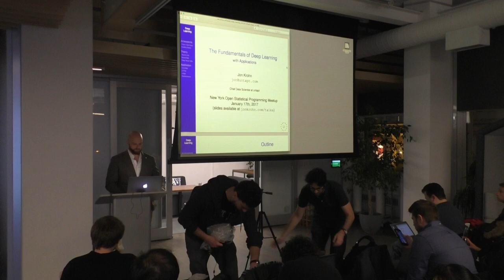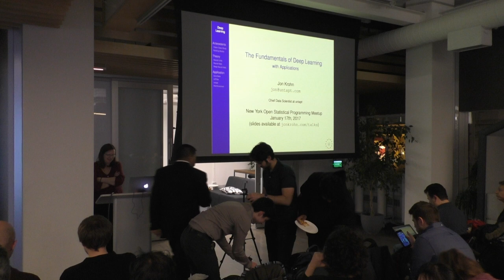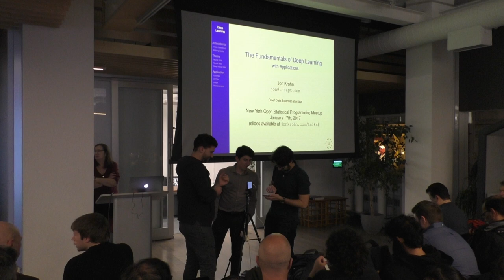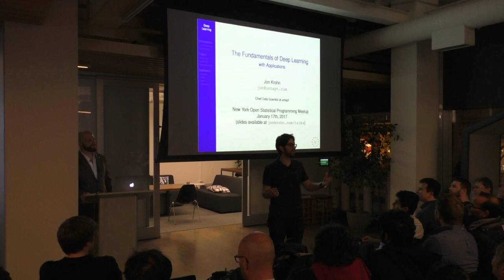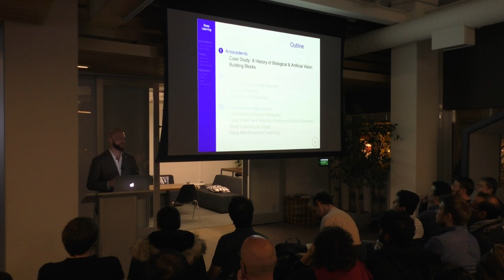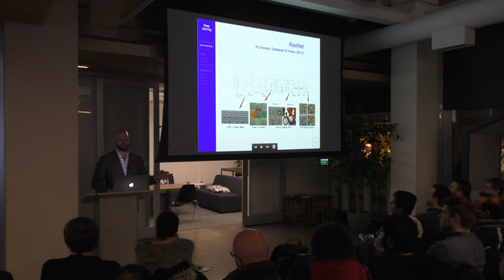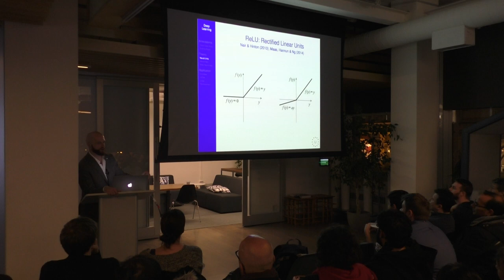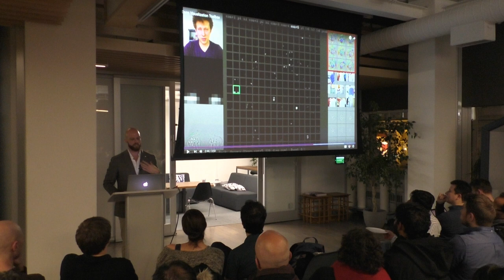The Fundamentals of Deep Learning, with Applications